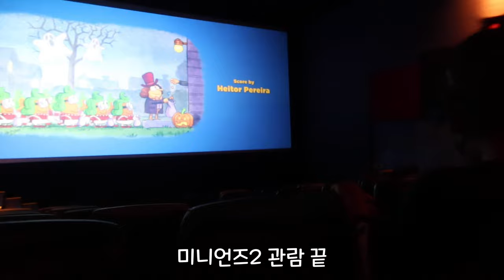육아 브이로그) 유치원 여름방학 /홈캉스 /미니언즈2 보고 왔어요!